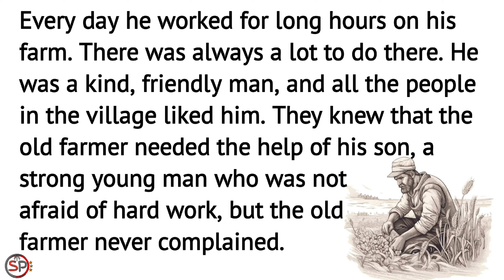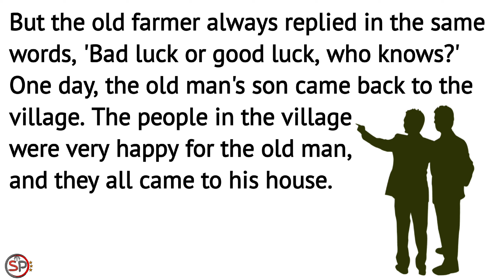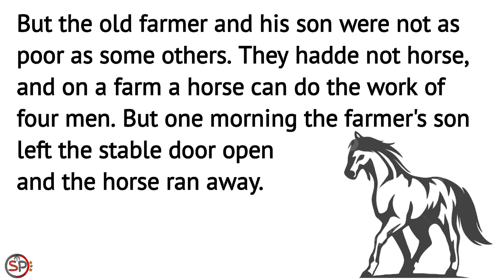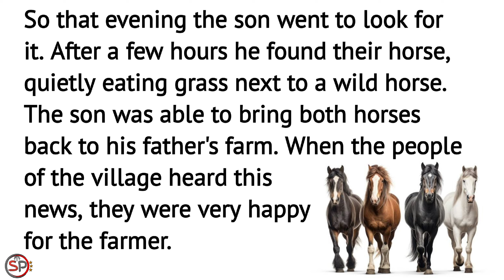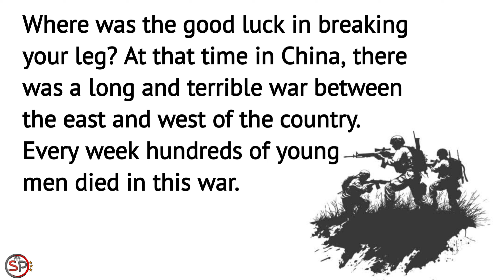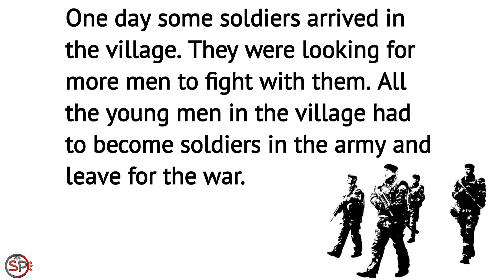अंग्रेजी सीखने का रामबाण उपाय | Learn English Through Story | Learn English Speaking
Improve your language skills and unlock new opportunities. Develop your vocabulary, grammar, reading, writing, listening, and speaking abilities. Enhance your communication skills and confidence in using English in everyday situations.